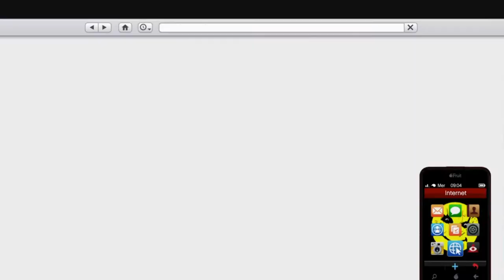DUNE FAV ( DLC Cunrruning )